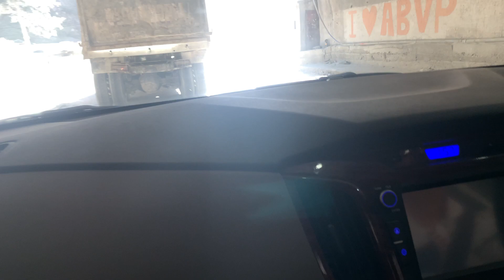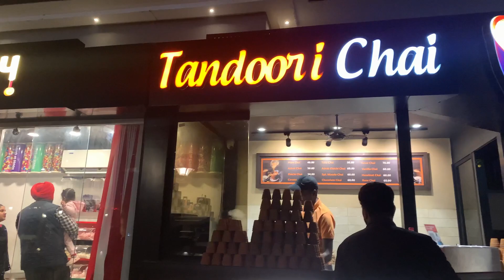Experienced Hot Air Balloon for the first time🙆🏻‍♀️ l RADHIKA TOKAS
If you’re new to this channel, Hey I am Radhika !

I give no guarantee of any product shown in this video working out for you, what works for me or I like might not work for you. Patch test of everything is a must.